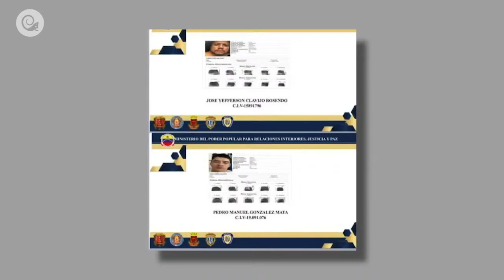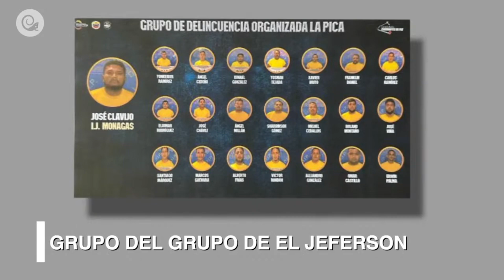Cárcel de la Pica: ¿Cómo estaba dividida por dos pranes?